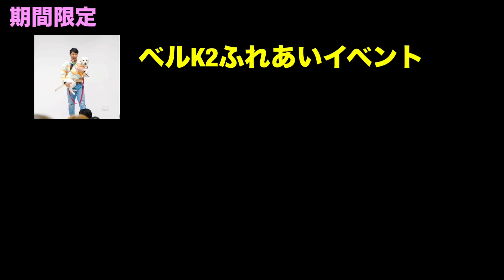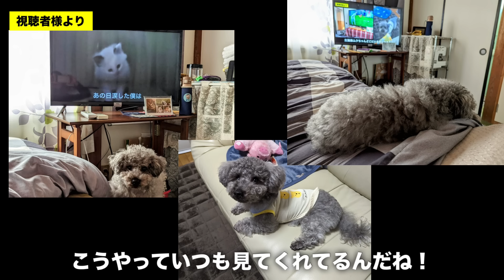叫びながら手乗りしてくれる赤ちゃん保護子猫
■ベルK2ふれあいイベント2024（SUZURI）

■新作オリジナルTシャツ（K2 STORE）期間限定～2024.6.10まで

■LEDライト自動猫犬のおもちゃ

■マッサージャー（スライブ 肩 腰 ふくらはぎ 足裏 のマッサージ器）

猫族運搬、緊急避難、拡張バッグ↓
■Happihausu 犬 猫 キャリーリュック
■Siivton 猫キャリーバッグバック